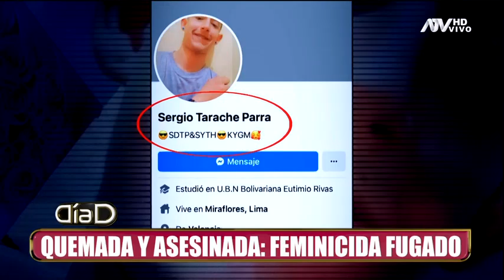El doloroso final de la joven que fue quemada viva por su expareja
Cinco días después de terrible hecho, las autoridades dispusieron la captura del feminicida, Sergio Tarache Parra, cuyo paradero es desconocido. Cámaras de seguridad lo captaron huyendo, pero ni la PNP ni los serenos fueron en su búsqueda.